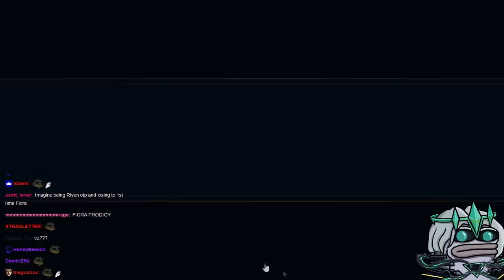500$ IF I WIN A FIORA GAME IN CHALLENGER